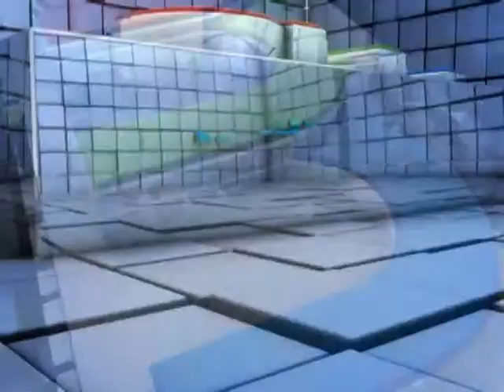ការទិញសំបុត្រចូលរត់កម្សាន្តក្នុងកម្មវិធី Couple Run មានការកំណើនលើសពីការរំពឹងទុក